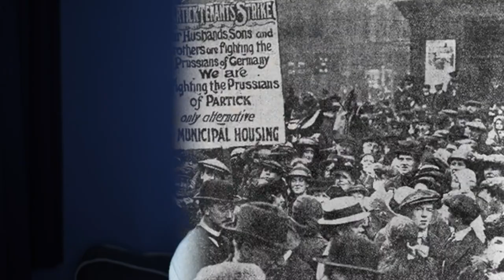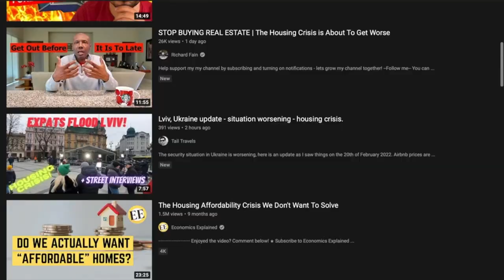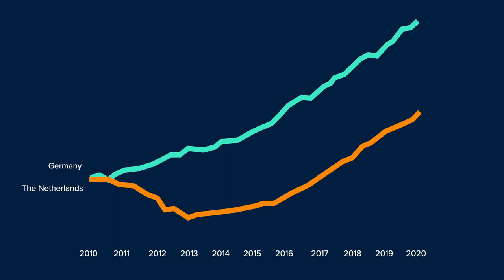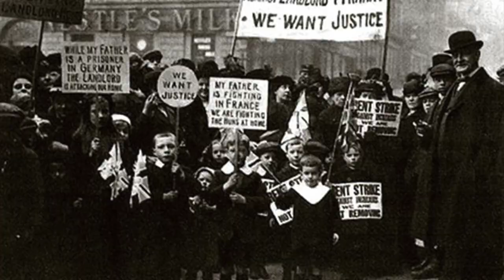WE ARE STUCK IN THE HOUSING DEVELOPMENT LOOP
We repeat the same mistakes in our housing approaches over and over again since the beginning of XX century.

I didn't publish anything lately due to the war in Ukraine - my motherland.

Literature for this video
- Why Can't You Afford a Home? Book by Josh Ryan-Collins
- The Housing Question Book by Friedrich Engels
- Hagbert, P., Larsen, H. G., Geography, H., Uprisings, U., Urbanism, C. N., Alternatives, U., … Science, W. (2020). Contemporary Co-housing in Europe. London: Taylor & Francis.
- Satterthwaite, D. (2020). Rethinking Housing Policies. Harnessing local innovation to address the global housing crisis.

Me:
Oleksandra  Tkachenko

Pictures and video references, music:  Sopa Images/Alamy, Valesca Lima DCU, Karsten Moran for The New York Times, Reuters, Mike Shinoda "Over Again"